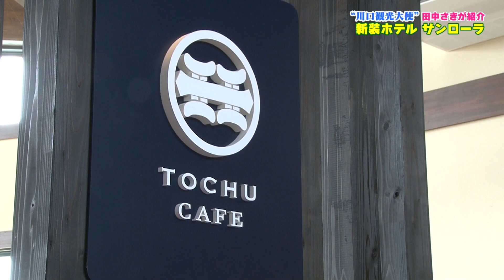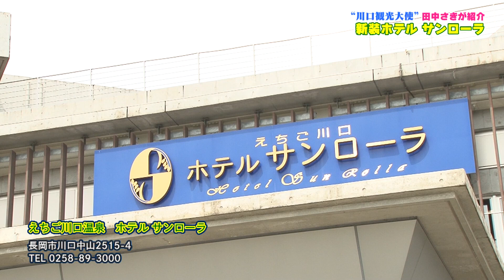【NCT】川口に復活！ホテルサンローラ（ちょりナビ）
今年6月 リニューアルオープン❕
長岡市川口地域の

川口観光大使 でタレントの
田中さき さんがリポート💖

信濃川と魚野川の合流地点が望める景色は絶景✨
さきちゃんもびっくりのお部屋とは!?👀

隣接する 川口温泉 で
美味しいスイーツもいただきます🤤🍰💕